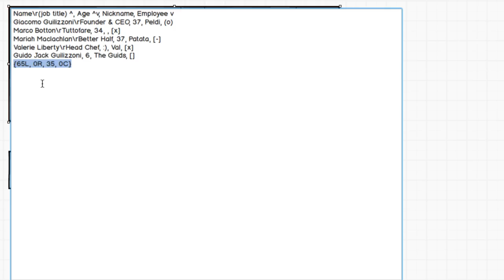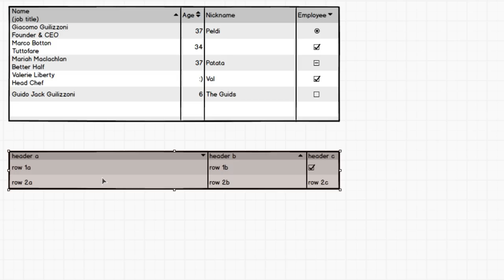Data Grid Formatting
Some tips on how to get the most out of the Data Grid control in Balsamiq Mockups.